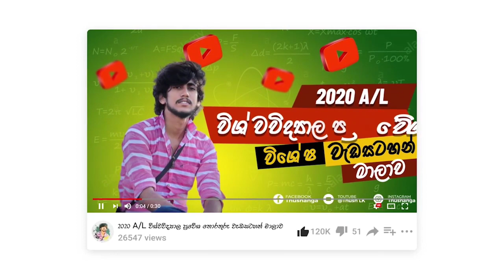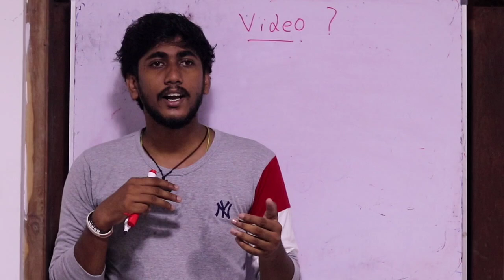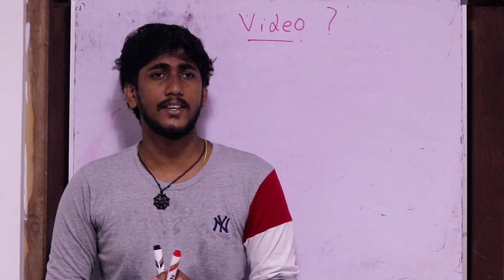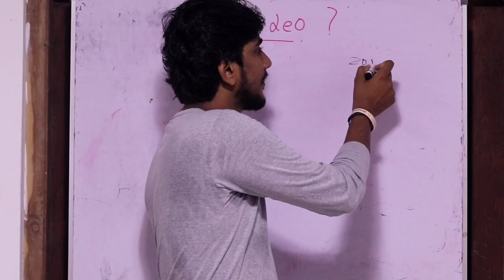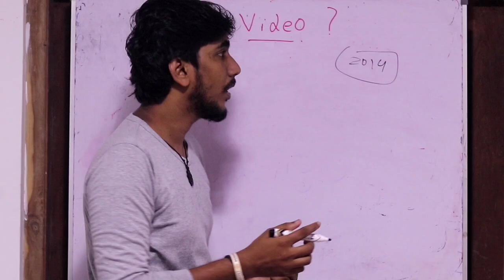Channel එක පහුගිය ටිකේ Update නොවුණේ ඇයි ? | ඉස්සරහට ?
චැනල් එකේ විස්තර දැම්මේ නැත්තේ ඇයි ?

බෝට්ටු වට වලදි මොකද කරන්නේ ?

For Any Donates to Our Channel :
( චැනලයට ආධාර සඳහා) 👇